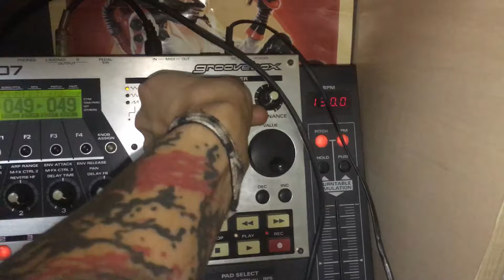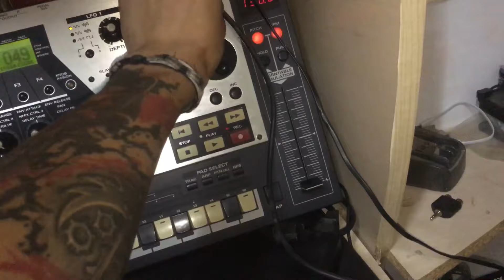Roland mc-307 & Alice1387 jam